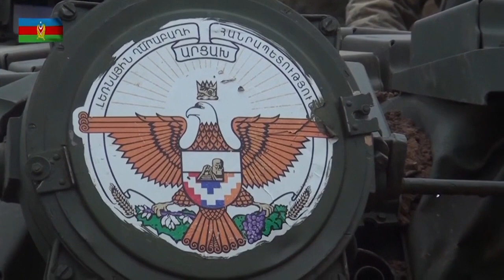Azerbaijão e Arménia fincam posições em exclusivo na Euronews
Em entrevistas exclusivas à euronews, autoridades da Arménia e do Azerbaijão trocam acusações sobre o escalar das hostilidades em Nagorno-Karabakh